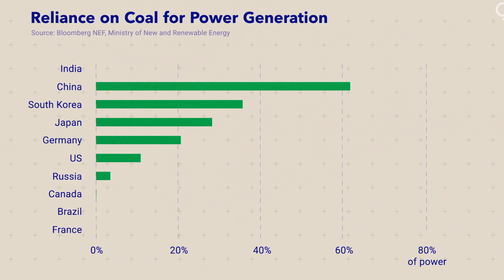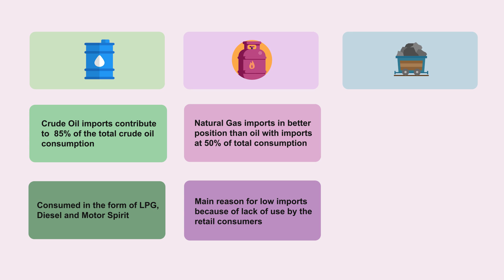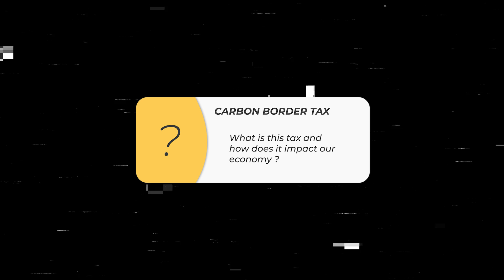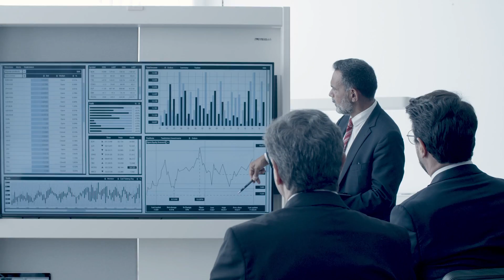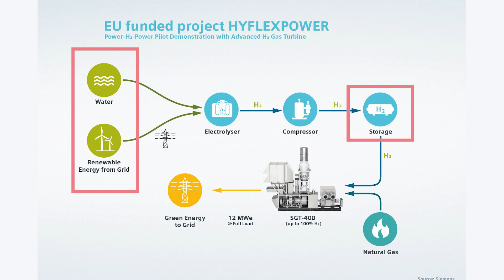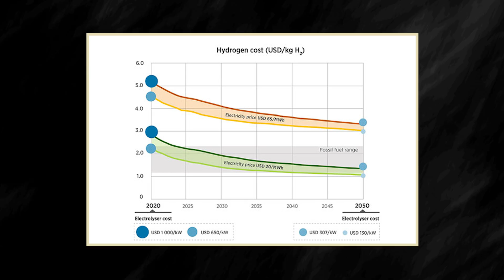How India will Achieve Energy Independence ? Case Study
India has already announced a Green Hydrogen Mission against its long dependency on energy imports in the form of Coa. Natural gas and Crude Oil. But within the next decade India will transform itself into a Green Hydrogen Economy not only as an exporter of energy but also its manufacturing capabilities. So in this video we will uncover the strategy will which transform india into Energy Superpower and International Climate change Driver.